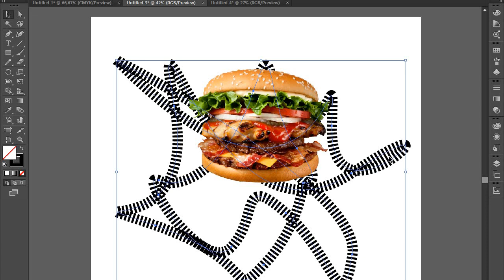Hamburger in front of the lines, how's that ???